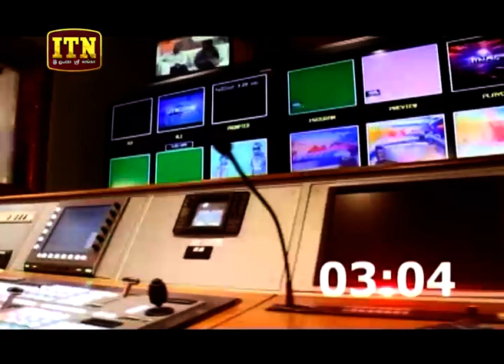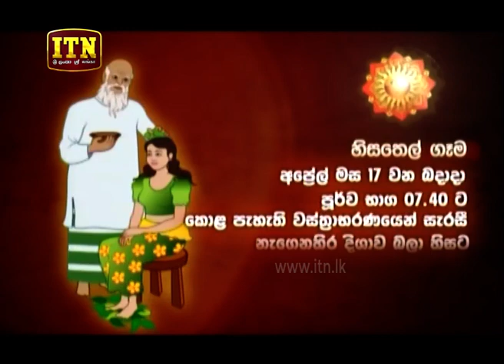ITN News 2019-04-16 | 12.00 PM